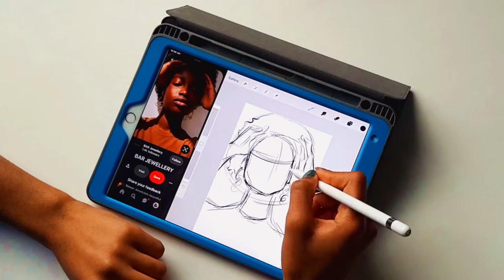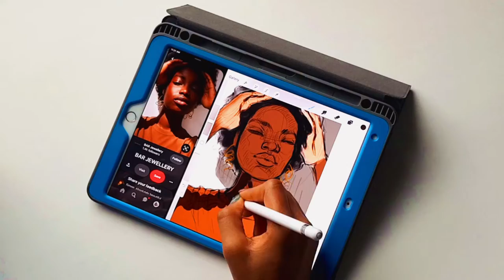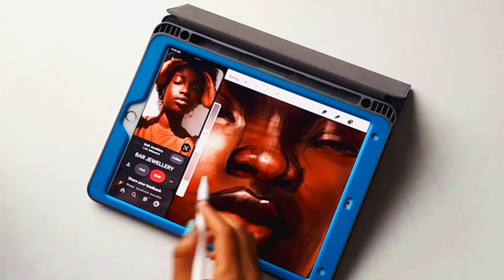PINTEREST Inspired digital portrait 1 //Kise's Quickies Ep.7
-Socials-
Bye-Bye-